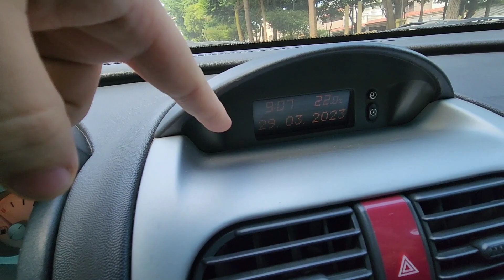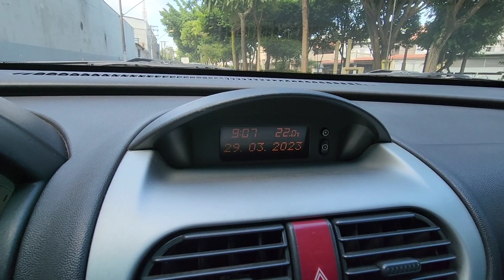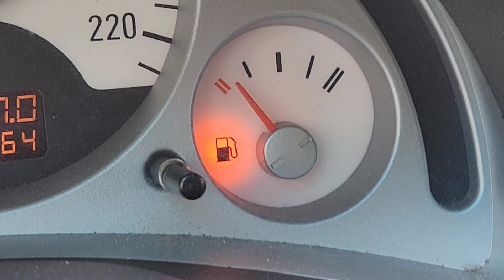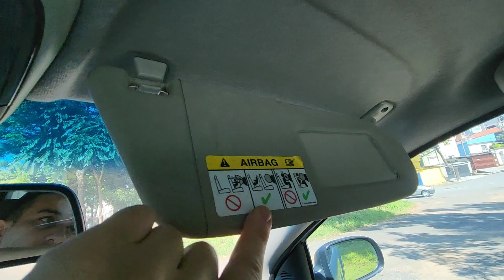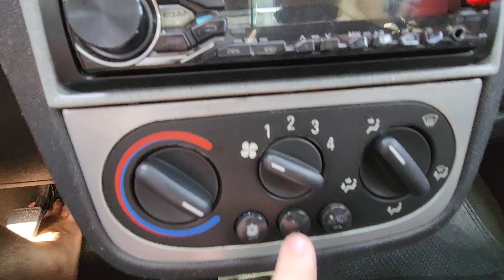DETALHES DA MONTANA